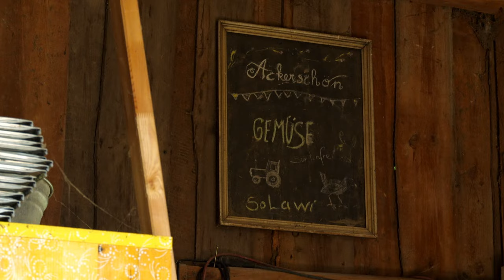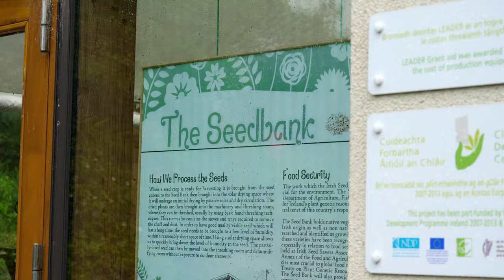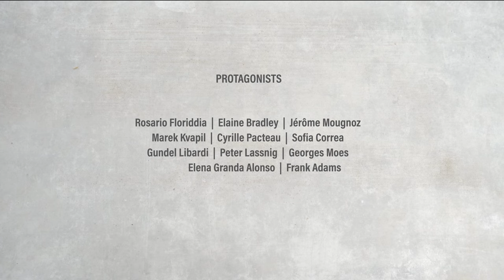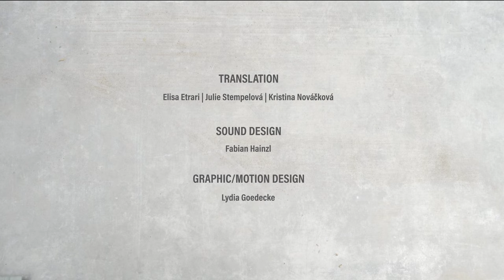SEEDS OF EUROPE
Summer 2023. 2 young filmmakers travelled through Europe visiting seed producers at their workplaces and experiencing first-hand how important it is to preserve this diversity in Europe. The short documentary gives a voice to these small-scale seed producers and seed savers from across Europe, with beautiful footage shot in Ireland, Luxembourg, France, Italy, Austria and the Czech Republic.

For diversity on our plates and in nature, we also need diversity in seeds. However, when we look at the selection available in supermarkets, including in the vegetable aisle, it quickly becomes clear that everything looks the same, almost all the time and all year round. Why is that? Because large corporations have power over the market. Now, however, EU seed legislation is being reformed - a chance to save seed diversity.

Sommer 2023. Zwei junge Filmemacher*innen reisen durch Europa, besuchen Saatguterzeuger*innen an ihren Arbeitsplätzen und erfahren aus erster Hand, wie wichtig es ist, eine Vielfalt beim Saatgut in Europa zu erhalten. Der kurze Dokumentarfilm lässt diese kleinen Saatguterzeuger*innen und Saatguterhalter*innen aus ganz Europa zu Wort kommen, mit wunderschönen Aufnahmen aus Irland, Luxemburg, Frankreich, Italien, Österreich und der Tschechischen Republik.

Für die Vielfalt auf unseren Tellern und in der Natur brauchen wir schließlich auch Vielfalt beim Saatgut. Schaut man sich jedoch das Angebot in den Supermärkten, auch im Gemüseregal, an, wird schnell klar, dass fast immer und das ganze Jahr über alles gleich aussieht. Warum ist das so? Weil große Konzerne die Macht über den Markt haben. Jetzt aber wird das EU-Saatgutrecht reformiert - eine Chance, die Saatgutvielfalt zu retten.

Été 2023. 2 jeunes réalisateurs ont parcouru l'Europe pour rendre visite aux producteurs et productrices de semences sur leur lieu de travail et constater par eux-mêmes l'importance de la préservation de cette diversité en Europe. Ce court documentaire donne la parole à ces petits producteurs et productrices et conservateurs et conservatrices de semences de toute l'Europe, avec des images magnifiques tournées en Irlande, au Luxembourg, en France, en Italie, en Autriche et en République tchèque.

Pour assurer la diversité dans nos assiettes et dans la nature, nous avons également besoin de diversité dans les semences. Or, lorsque l'on regarde la sélection disponible dans les supermarchés, y compris au rayon des légumes, on se rend vite compte que tout se ressemble, presque tout le temps et tout au long de l'année. Comment cela se fait-il ? Parce que les grandes entreprises ont le pouvoir sur le marché. Aujourd'hui, la législation européenne sur les semences est en train d'être réformée : une chance de sauver la diversité des semences.

Protagonists:

Rosario Floriddia

Elaine Bradley

Jérôme Mougnoz

Marek Kvapil

Cyrille Pacteau

Sofia Correa

Gundel Libardi

Peter Lassnig

Georges Moes

Elena Granda Alonso

Frank Adams

Featuring:

Sonia Floriddia

Anna Strauch

Harry Strauch

Elina Libardi

Nina Sponar

Lena Gebhardt

Brigitte Jilck

Martina Walch

Michael Ambrozek

Johana Dostáslová

Šárka Růžičková

David Peč

Iveta Malá

Ondřej Pelikán

Joachim Baumgartner

Claudia Wiesinger

Claire Thellier Gueye

Witold Podlijski

Iadanza Daniele

Marsana Graziella

Samuele Pastorino

Pietro Pastorino

Daniel Connor

Colm Dillon

Gillian Lattimore

Translation:

Elisa Etrari

Julie Stempelová

Kristina Nováčková

Sound Design:

Fabian Hainzl

Graphic Design:

Lydia Goedecke

Financed by Members of the ***Group of the Greens/European Free Alliance*** in the European Parliament

Member of the European Parliament, Tilly Metz

Member of the European Parliament,  Sarah Wiener

Member of the European Parliament, Martin Häusling

Member of the European Parliament, Benoît Biteau

Member of the European Parliament, Claude Gruffat

Musik Credits

Frook - Liger

Rippled Stone - Read me

Tom Fox - A Step In The Right Direction